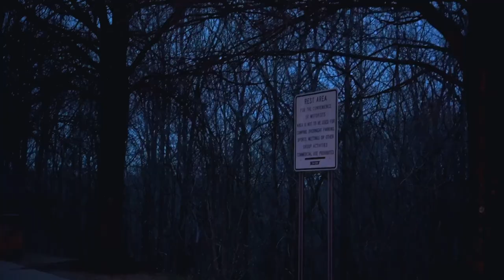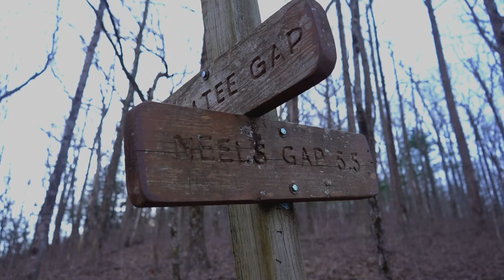my first solo CAMPER VAN roadtrip 🚐💫 | female van lifer moves CROSS COUNTRY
My FIRST solo van life adventure in my newly converted van! After working non-stop for 3 months to convert our Ford Transit Cargo van into a camper I was ready for my first adventure. I was packing my entire life into the van and moving from North Carolina to San Diego. 36 hours and nearly 2,500 miles of driving all on my own! What really saved me was the ability to take this journey in stride. It took me in all 2 weeks! I was able to see friends, family, the Appalachian Trail, the Grand Canyon and Sedona! What an adventure. So proud to bring you this first installment of van life.

FILM EQUIPMENT - Sony A7iii

Tripod - Joby Gorilla Pod

External Mic - MOVO

a little about me~ wife first, adventurer second! I have thru hiked the Appalachian Trail and Mountains-To-Sea Trail. I am the fastest person to ever hike the Mountains-To-Sea Trail spanning the length of North Carolina. 1175 miles in 29 days! I enjoy creating wanderlust content and trail running!